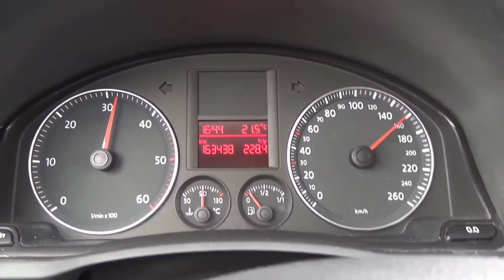Volkswagen Golf V 1.6 FSi Acceleration 0 to 160 Km/h (100 mph)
stock 115 hp golf v